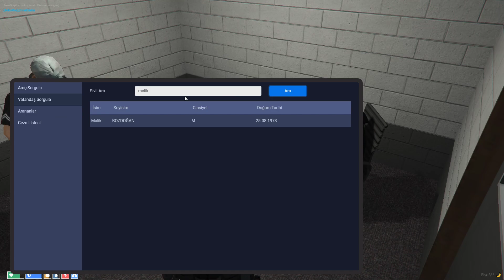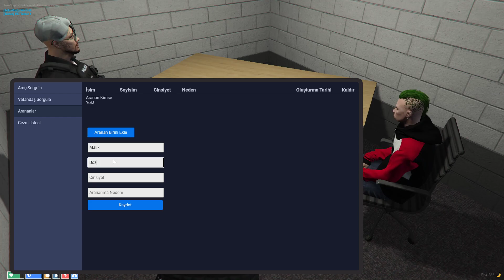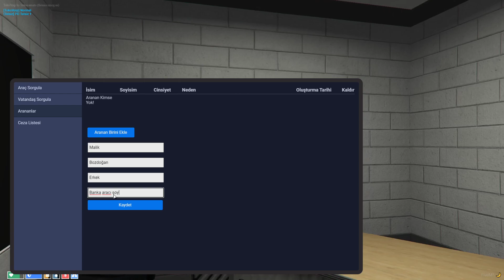LSPD Olivia Akar Günlükleri - Mücevher Soygunu ve Çatışma | Grand Theft Auto V Roleplay - EDRP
Merhaba arkadaşlar